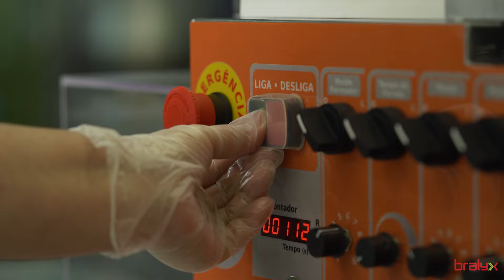Conheça a modeladora de salgados LUNA da Bralyx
A nossa máquina de salgados e doces Luna é ideal para quem quer começar um negócio ou deseja automatizar sua produção com as vantagens e a qualidade que só a BRALYX oferece.

Coxinhas, empadas, quibes, pão de queijo, churros e biscoitos, a LUNA é a solução para a fabricação em maior escala de uma grande variedade de salgados e doces recheados e sem recheio em até 6 formatos diferentes com pesos que variam de 7g a 180g.

 Ela foi desenvolvida com a excelência e tecnologia BRALYX, a empresa referência no mercado há mais de 30 anos e sua produtividade acompanha as necessidades de seu negócio.

E é por isso é fácil afirmar que a LUNA atende a produções nos mais variados segmentos e com ela você conseguirá atender todas as suas encomendas e ainda ter o seu próprio estoque!

 Construída inteiramente em aço inox, o que garante maior durabilidade e higiene ao seu processo produtivo, suas partes em plásticos são fabricadas em material adequado para o uso com alimentos que não deixa cheiro nem altera o sabor do produto.

Por ser um equipamento compacto, se adequa a qualquer ambiente e seus motores independentes possibilitam o ajuste da parede da massa e a quantidade de recheio, oferecendo muito mais versatilidade na sua produção.

A LUNA acompanha 9 bicos de massa - 3 bicos de recheio - 4 moldes - kit churros e tubo de salsicha possibilitando diversas combinações de formatos e tamanhos.

E, para trazer mais variedade e você lucrar ainda mais, ela possui a mais completa linha de acessórios do mercado. São diversas opções de moldes, bicos e carimbos para você escolher!

Além de todas estas vantagens, como toda linha de máquinas BRALYX, está adequada aos padrões nacionais e internacionais de segurança.

Quer saber mais sobre a LUNA e nossas modeladoras?